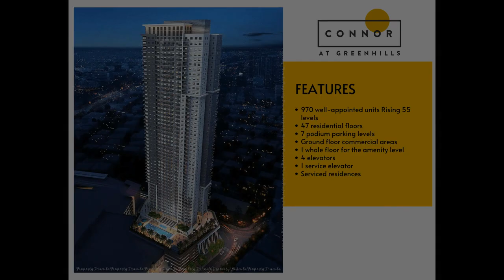Connor at Greenhills 2BR Residential Condominium For Sale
Condominiums and Apartments For Sale in San Juan, Metro Manila: San Juan, Metro Manila